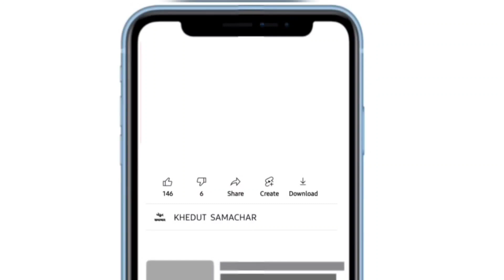Botad Kapas na bhav | 22.05.2023 |બોટાદ કપાસના ભાવ:2023 | Information about cotton crop price